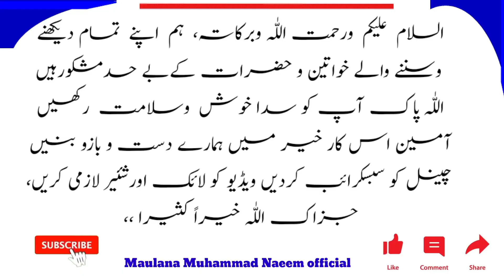Hamare Nabi ﷺ wade ke itne pake the